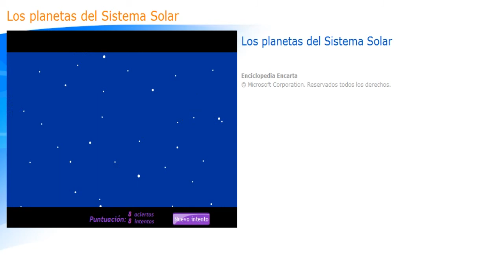🎮🎮 Los planetas del Sistema Solar 🎮🎮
El sistema solar es el sistema planetario en el que se encuentran la Tierra y otros objetos astronómicos que giran directa o indirectamente en una órbita alrededor de una única estrella conocida como el Sol.1​